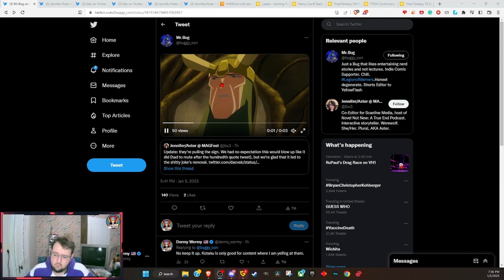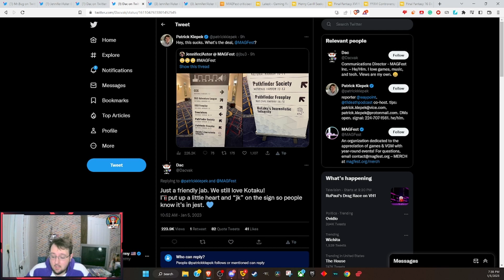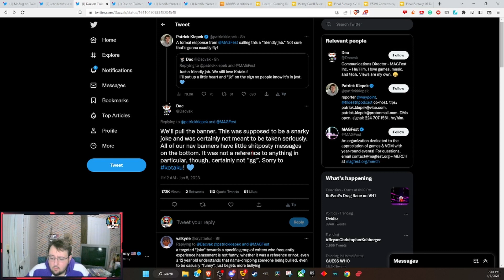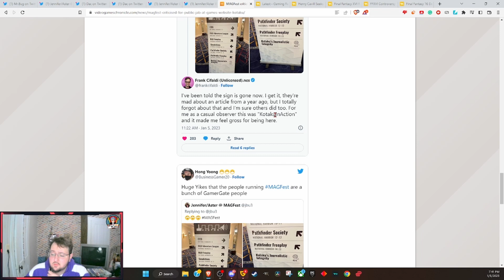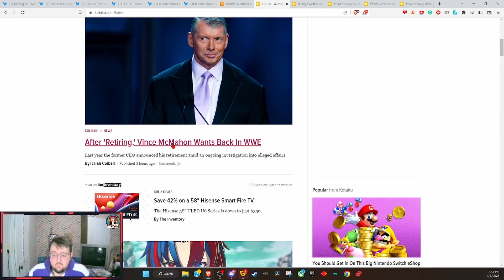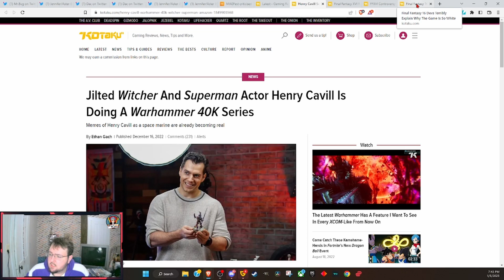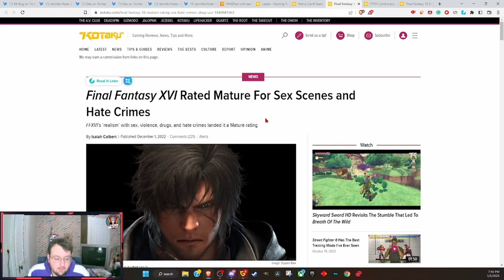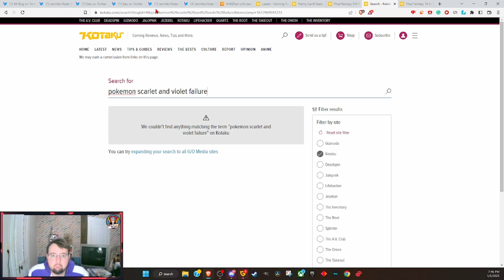Game Journos CRY About Con Joke